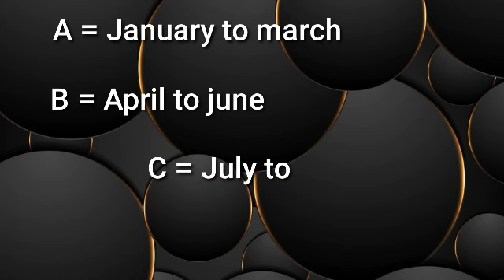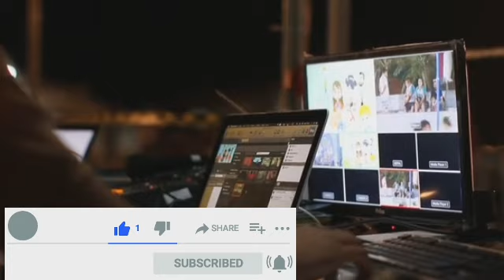Cylinder पर लिखे code का क्या मतलब है?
( cylinder पर लिखे code का क्या मतलब होता है)

if you want to more more facts in different topics then you can write your think in my comment box I promise to you that I make a video on your topic also
hurry up 🏃‍♂️🏃‍♂️

click on this link to watch motivational video🖕
there are many videos which motivate you

click on this link to watch technical and Science video🖕🖕

I have many video uploaded on YouTube channel to related only facts so please watch my all video
such as

= चाय को हिंदी मे क्या कहते है?
= ट्रेन को हिन्दी मे क्या कहते हौ?
= हमारी आंखे कितनी megapixel कि होती हौ?
= cricket के मैदान पर एक से ज्यादा pitch क्यू होती है?
= दुनिया का सबसे महंगा फुल
= दुनिया का सबसे महंगा घर
= what is the difference between advocate and lawyer?
= what is the difference between home and house?
= what is the difference between" no"  and "not"
= दुनिया कि सबसे मोटी किताब
= दुनिया कि सबसे महंगी फुल and such more which I have uploaded on my YouTube channel ,
To watch my all video please click the link which given below

to get more knowledge please watch my all videos